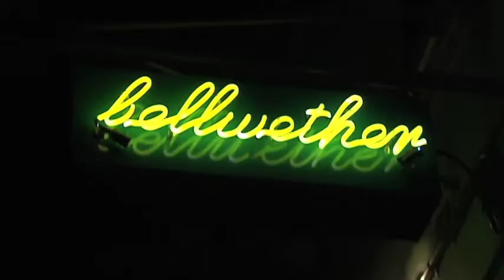What the L? One Stop From Manhattan Is Trendy Williamsburg, Brooklyn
Manhattan tourists can take a hip side trip to Williamsburg, Brooklyn